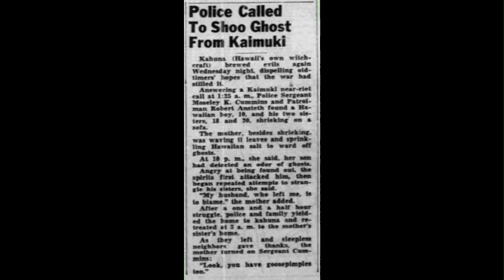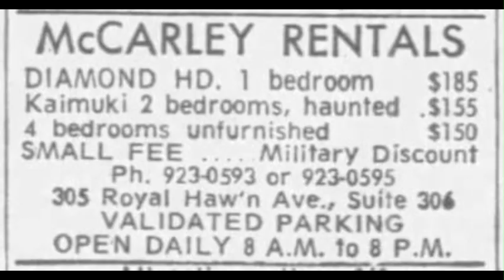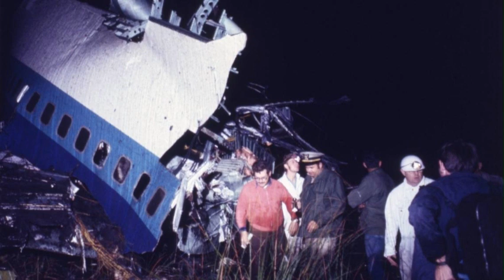Historic Hauntings Compilation, Part 2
And if you’re in the mood for something completely different, check out my wife’s Amazon Author’s page. Thanks!